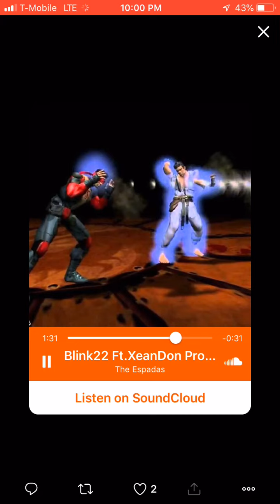Blink22 Ft. XeanDon Prod. 27Corazones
Wowzaz